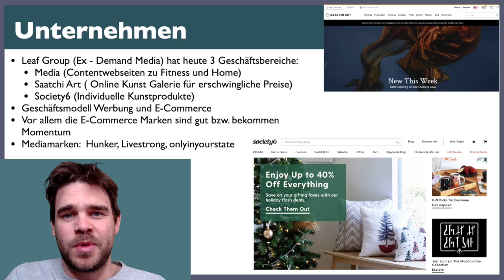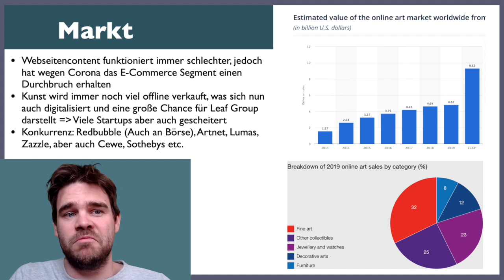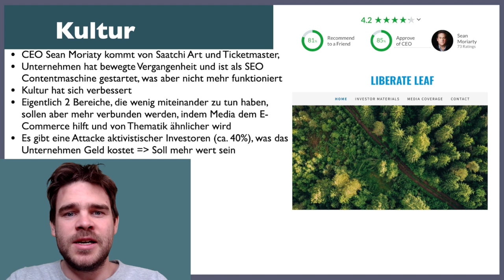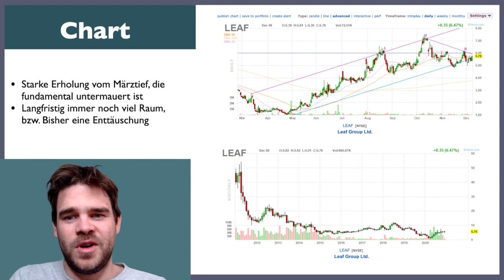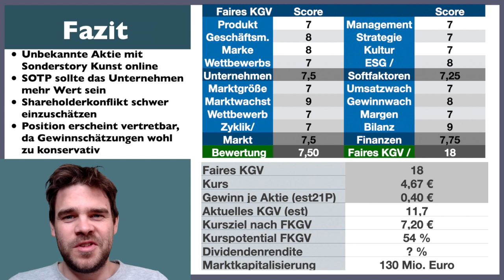Society6, Saatchi Art alles bei der Leaf Group Aktie dabei - So Kunst online kaufen?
NEU: Mein Buch "Die Kunst des Investierens" ist fertig und kann hier gekauft werden:
Die 10 wichtigsten Finanzlinks ;):
1. Meine 7 Wikifolios erklärt die man hier live findet
2. Meine 2 Brokerempfehlungen: 1. Allrounder (*) 2. Mobile Broker
3. Diese Kontensystem brauchst du zum Aktien kaufen und sparen
5. Wichtig: Kostenlose 6-Schritte Investmentgrundausbildung
9. Meine kostenlose Newsletter FINANZPOST
10. Diskutiere in der Facebookgruppe